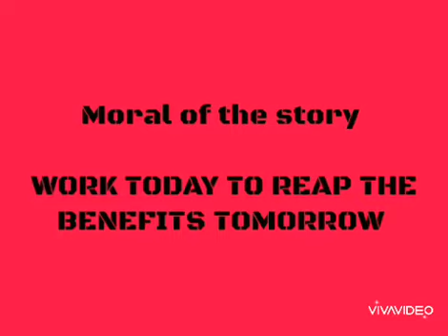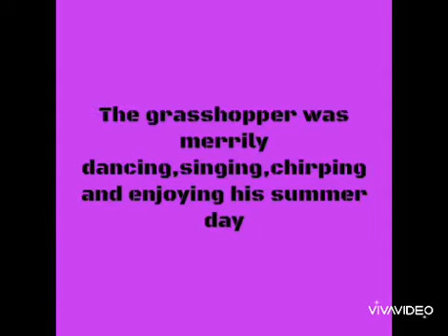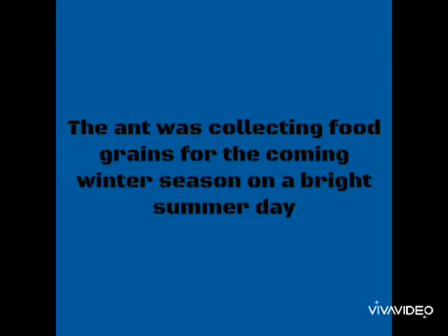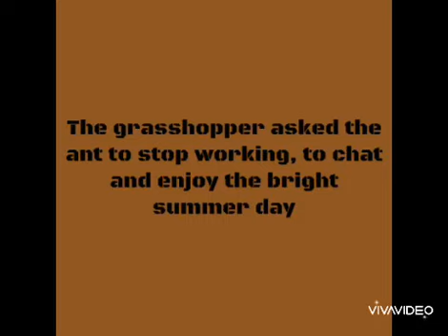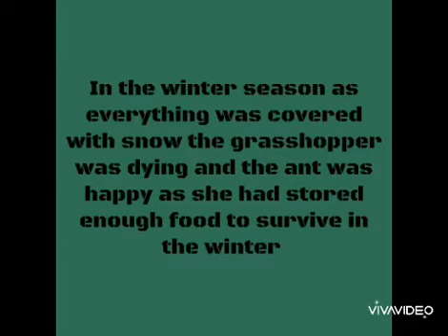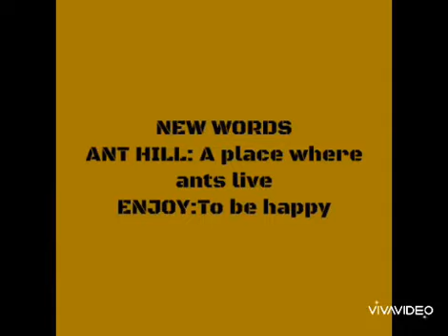JR KG NAFEESA SHAIKH STORY THE ANT AND THE GRASSHOPPER